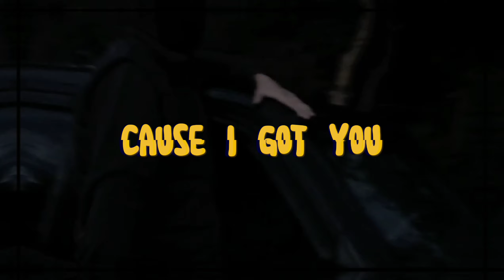"Still Moving On" Drill ft. EnjoyYourLife